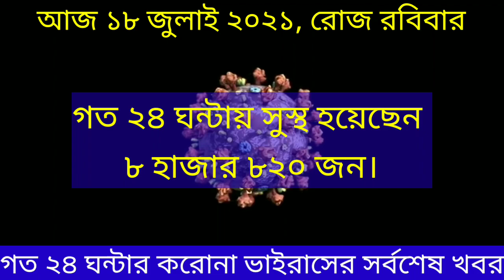১৮ জুলাই ২০২১ আজকের করোনা ভাইরাসের সর্বশেষ খবর|করোনা ভাইরাসের খবর today|18 july 2021 corona update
১৮ জুলাই ২০২১ আজকের করোনা ভাইরাসের সর্বশেষ খবর || Today 18 July 2021 Corona Update | 18 July covid 19 update | covid 19 update Bangladesh | 18 july 2021| iedcr